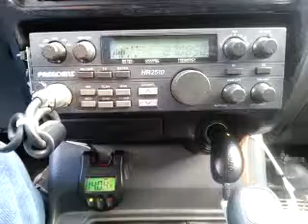12-07-2014 ModSqd 138CA